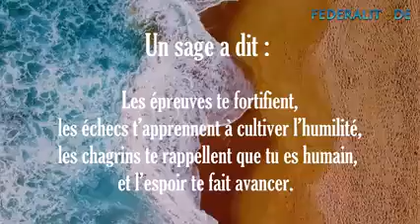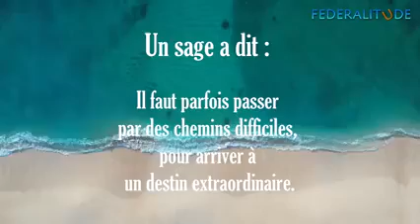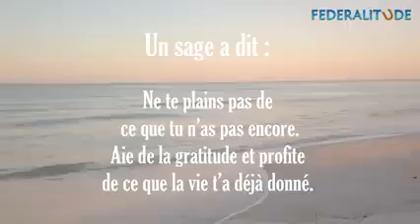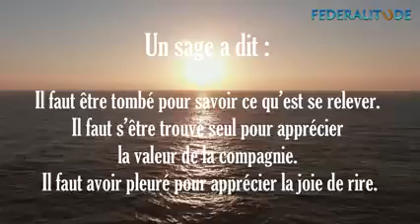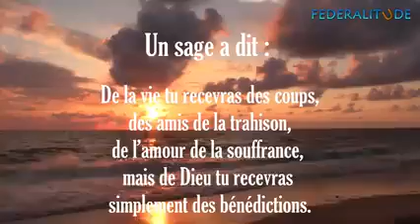Un sage a dit:...